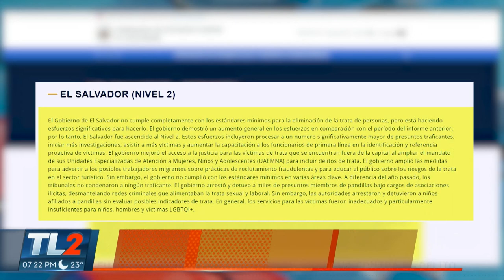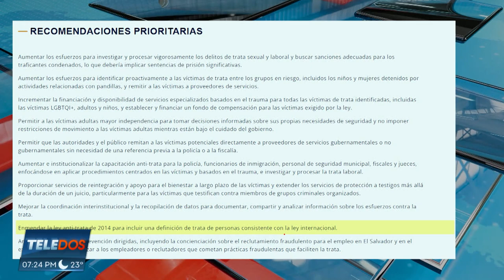INFORME SOBRE TRÁFICO DE PERSONAS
El Departamento de Estado de Estados Unidos reveló el informe 2024 sobre la Trata de Personas. Señala que El Salvador ha logrado avances notables en la lucha contra este delito, pero también advierte que hay deficiencias en algunas áreas.